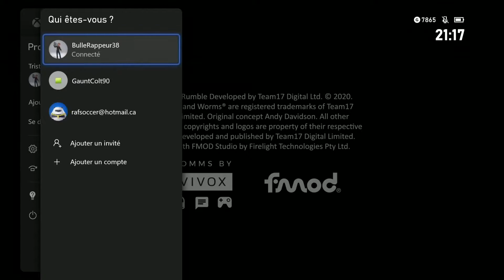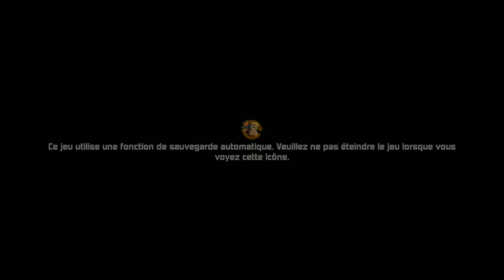MC.MeGaMaD et MC.KiD joue a Worms Rumble partie 1 (Xbox one S)